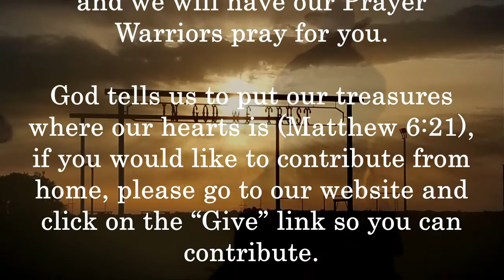February 6, 2022 Seeing God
"Seeing God" message by Pastor Reggie Stewart

Today's Scriptures: John 14:8-9, John 4:24, John 1:18, Exodus 33:7-1, Exodus 33:18-22, John 14:9, John 10:27, 1 Corinthians 2:16, John 3:16, John 20:29, 2 Corinthians 5:7, Hebrews 11:1-3